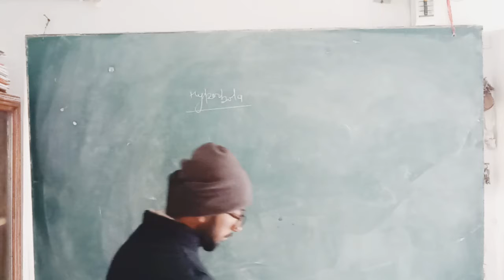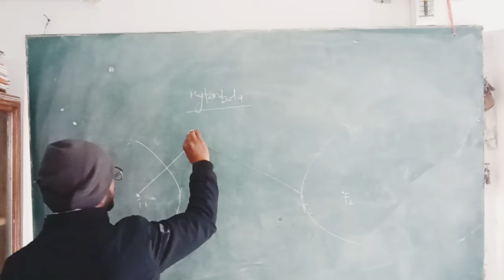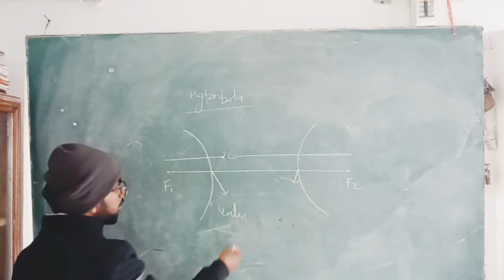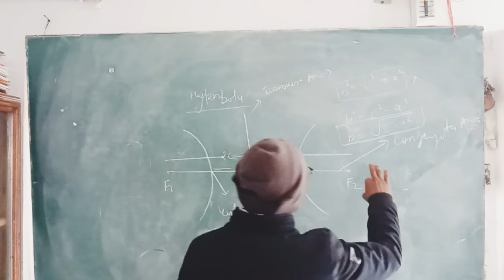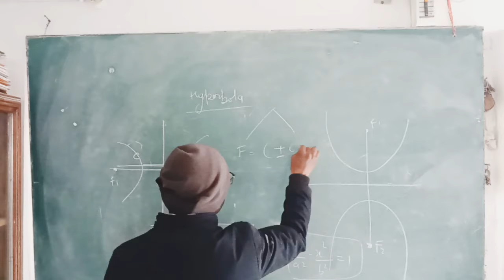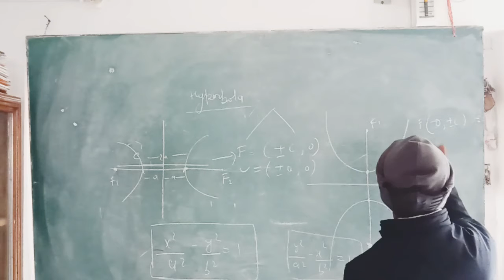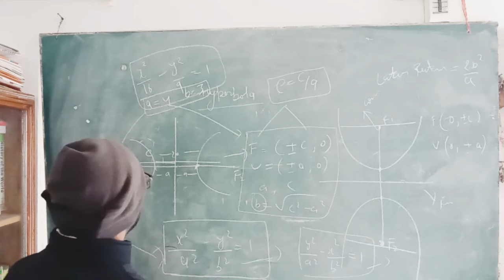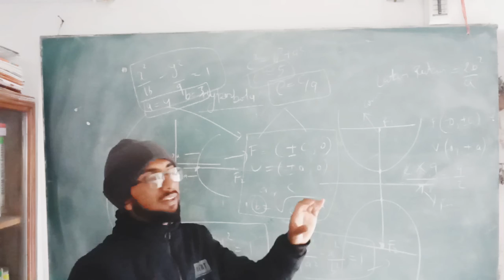class 11 conic sections introduction of hyperbola